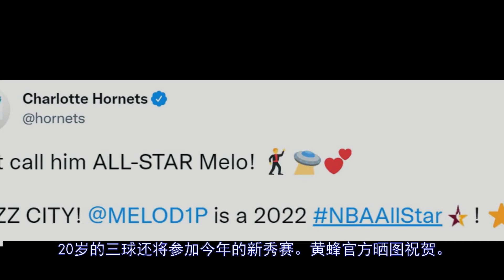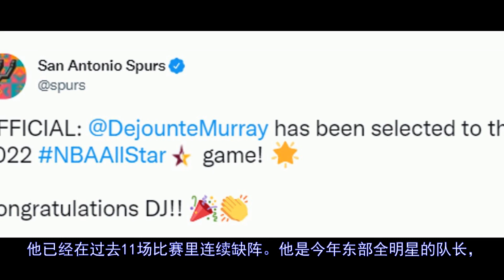三球穆雷顶替杜兰特追梦入选全明星赛 首获殊荣#杜兰特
北京时间2月8日，NBA主席亚当-萧华宣布，黄蜂队后卫拉梅洛-鲍尔（三球）和马刺队后卫德章泰-穆雷将分别顶替杜兰特和格林入选全明星赛。此前，杜兰特和格林均因伤确认缺席本届全明星赛，而三球与穆雷最终成为替代者，两人均为生涯首次入选全明星。浓眉和贾内特-阿伦此前呼声也挺高，但最终落选。另外，塔图姆将取代...